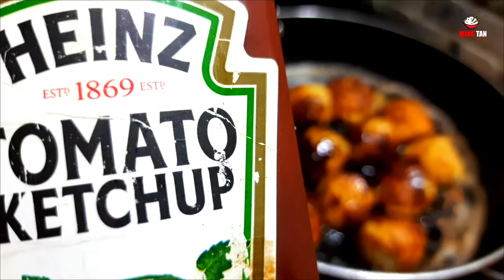TIGER SKIN EGGS RECIPE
TIGER SKIN EGGS

This recipe shows you another way of cooking your eggs and leveling them up! It's so easy and quick to make too!